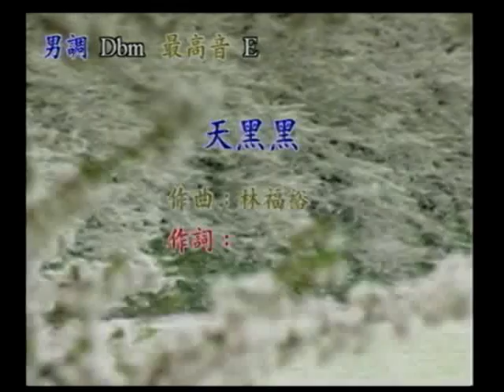黃茂榮&王明聰~天黑黑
貝斯特之友黃茂榮&王明聰~天黑黑